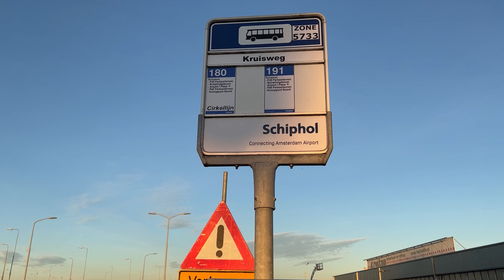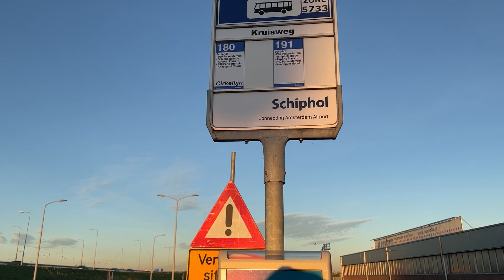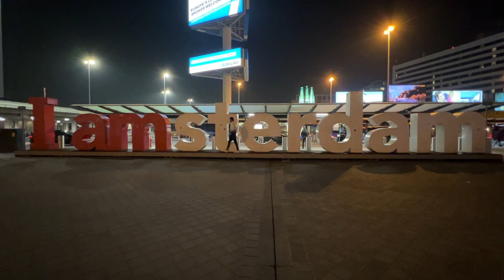Nederlands Flight Take Off - Amsterdam Schipol Tamil (தமிழ்)| P30 | Randys Scribbles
In this video, we'll be looking at the Flight take offs from the Amsterdam Schipol Airport.